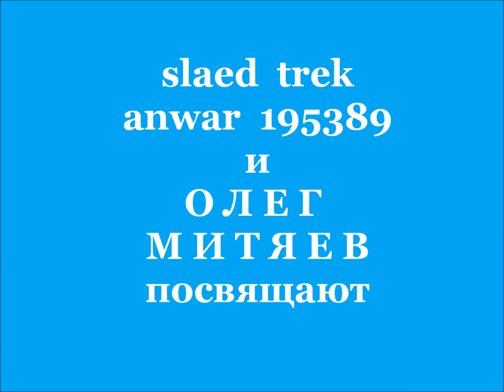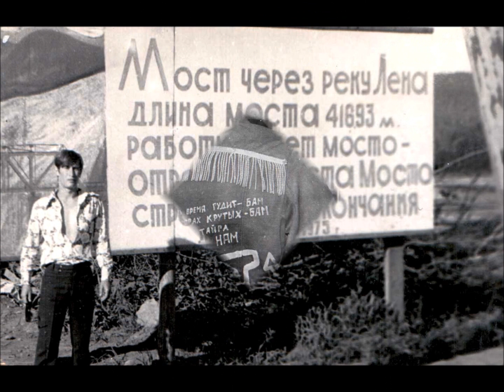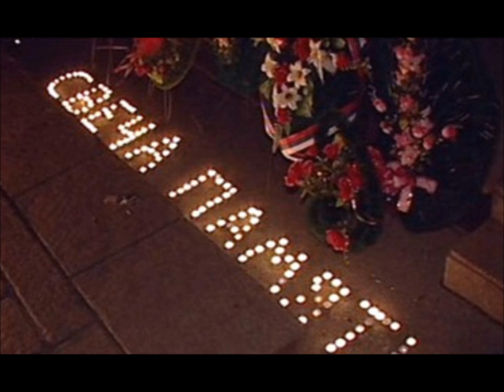Свеча Памяти! Анвар Зарипов!